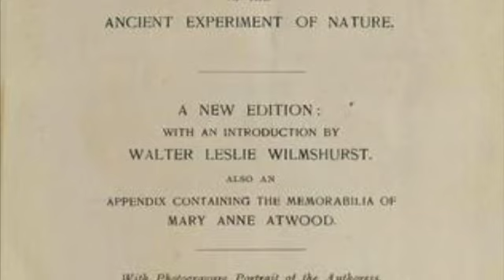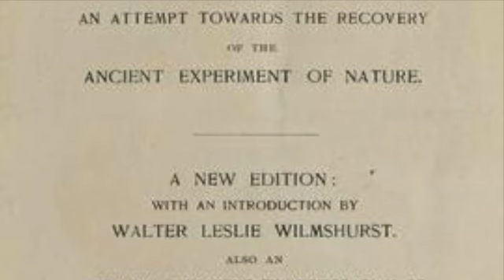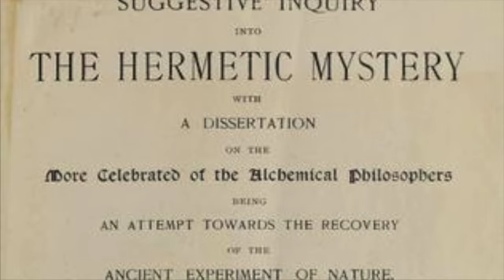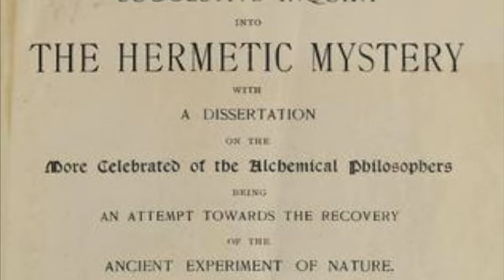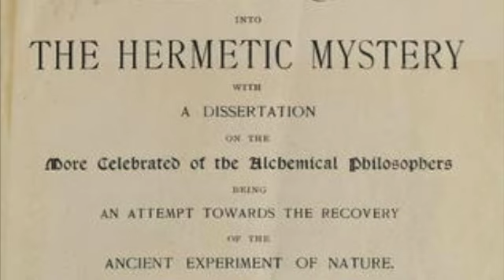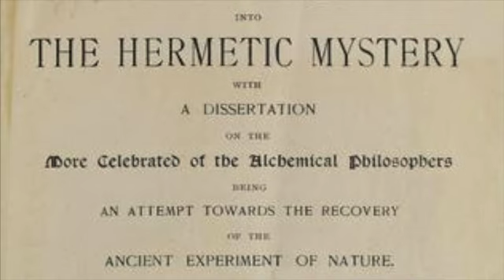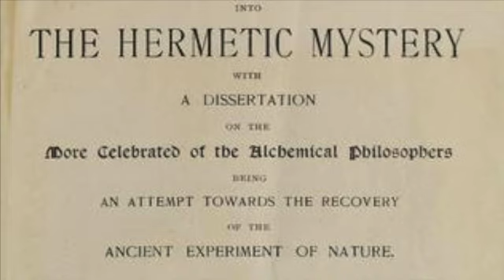Mary Anne Atwood Hermetic Mystery10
Brief Look into the Hermetic Mystery